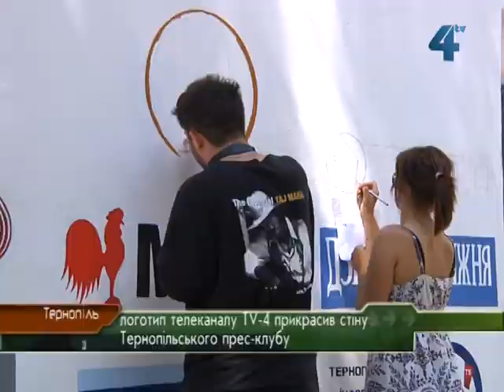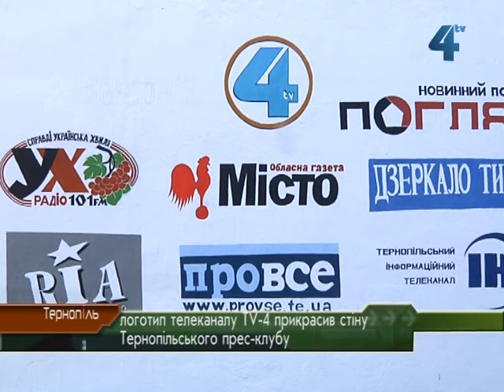Стіна Тернопільського прес-клубу, логотип TV-4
Логотип телеканалу TV-4 прикрасив стіну Тернопільського прес-клубу. Відтепер одна зі стін будівлі в центрі Тернополя присвячена місцевим та всеукраїнським засобам масової інформації. Десять молодих художників долучилися до акції медійників.